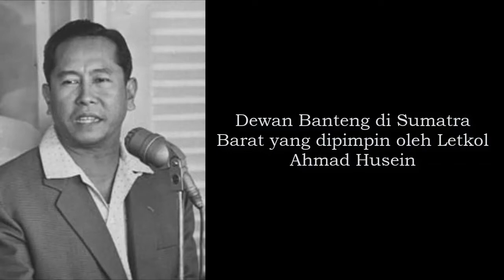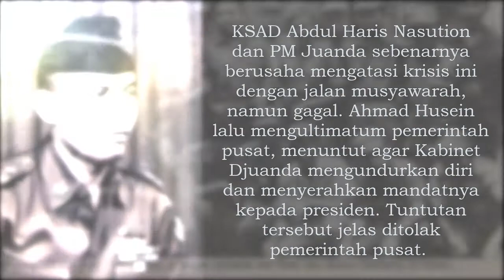Pemberontakan PRRI dan Permesta | Sejarah Wajib SMA Kelas 12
Munculnya pemberontakan PRRI dan Permesta bermula dari adanya persoalan di dalam tubuh Angkatan Darat, berupa kekecewaan atas minimnya kesejahteraan tentara di Sumatera dan Sulawesi. Hal ini mendorong beberapa tokoh militer untuk menentang Kepala Staf Angkatan Darat (KSAD). Persoalan kemudian ternyata malah meluas pada tuntutan otonomi daerah. Ada ketidakadilan yang dirasakan beberapa tokoh militer dan sipil di daerah terhadap pemerintah pusat yang dianggap tidak adil dalam alokasi dana pembangunan.

Kekecewaan tersebut diwujudkan dengan pembentukan dewan-dewan daerah sebagai alat perjuangan tuntutan pada Desember 1956 dan Februari 1957, seperti :

a. Dewan Banteng di Sumatra Barat yang dipimpin oleh Letkol Ahmad Husein.
b. Dewan Gajah di Sumatra Utara yang dipimpin oleh Kolonel Maludin Simbolan.
c. Dewan Garuda di Sumatra Selatan yang dipimpin oleh Letkol Barlian.
d. Dewan Manguni di Sulawesi Utara yang dipimpin oleh Kolonel Ventje Sumual.

Dewan-dewan ini bahkan kemudian mengambil alih kekuasaan pemerintah daerah di wilayahnya masing-masing. Beberapa tokoh sipil dari pusatpun mendukung mereka bahkan bergabung ke dalamnya, seperti Syafruddin Prawiranegara, Burhanuddin Harahap dan Mohammad Natsir.

KSAD Abdul Haris Nasution dan PM Juanda sebenarnya berusaha mengatasi krisis ini dengan jalan musyawarah, namun gagal. Ahmad Husein lalu mengultimatum pemerintah pusat, menuntut agar Kabinet Djuanda mengundurkan diri dan menyerahkan mandatnya kepada presiden. Tuntutan tersebut jelas ditolak pemerintah pusat. Krisis pun akhirnya memuncak ketika pada tanggal 15 Februari 1958 Achmad Hussein memproklamasikan berdirinya Pemerintahan Revolusioner Republik Indonesia (PRRI) di Padang, Sumatera Barat. Seluruh dewan perjuangan di Sumatera dianggap mengikuti pemerintahan ini. Sebagai perdana menteri PRRI ditunjuk Mr. Syafruddin Prawiranegara.

Bagi Syafruddin, pembentukan PRRI hanyalah sebuah upaya untuk menyelamatkan negara Indonesia, dan bukan memisahkan diri. Apalagi PKI saat itu mulai memiliki pengaruh di pusat. Tokoh-tokoh sipil yang ikut dalam PRRI sebagian memang berasal dari partai Masyumi yang dikenal anti PKI.

Berita proklamasi PRRI ternyata disambut dengan antusias pula oleh para tokoh masyarakat Manado, Sulawesi Utara. Kegagalan musyawarah dengan pemerintah, menjadikan mereka mendukung PRRI, mendeklarasikan Permesta sekaligus memutuskan hubungan dengan pemerintah pusat (kabinet Juanda).

Pemerintah pusat tanpa ragu-ragu langsung bertindak tegas. Operasi militer dilakukan untuk menindak pemberontak yang diam-diam ternyata didukung Amerika Serikat. AS berkepentingan dengan pemberontakan ini karena kekhawatiran mereka terhadap pemerintah pusat Indonesia yang bisa saja semakin dipengaruhi komunis. Pada tahun itu juga pemberontakan PRRI dan Permesta berhasil dipadamkan.